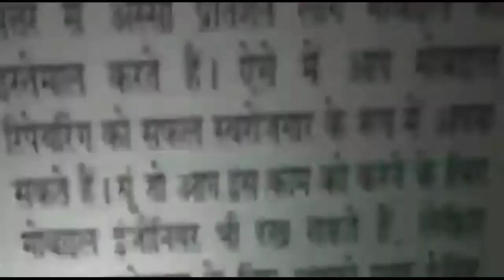सिंघु बोर्डर पर किसानों के समर्थन में हिसार से महिलाएं, नाच गाकर कर रहे किसानों का समर्थन..